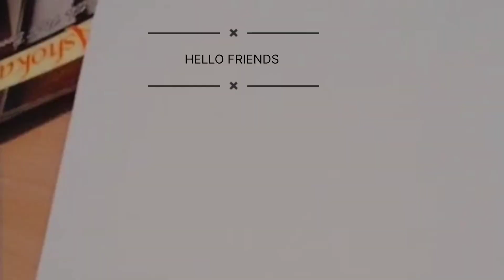🙏 Ganesh ji drawing art by pencil colour